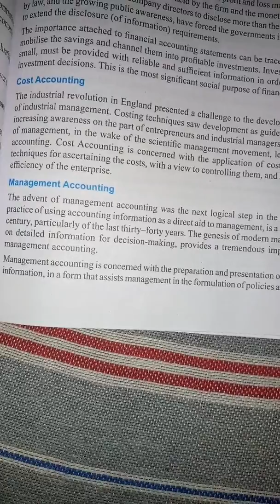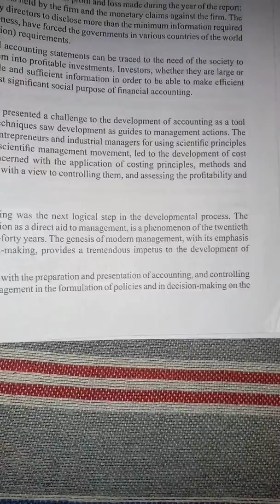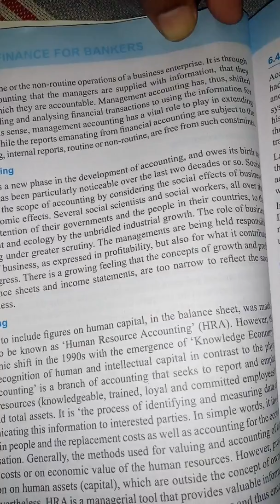JAIIB- Management Accounting- AAFFB